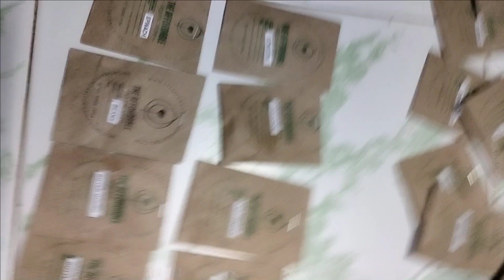Unboxing video Affordable organic store(2)